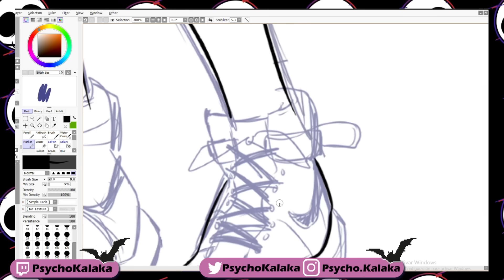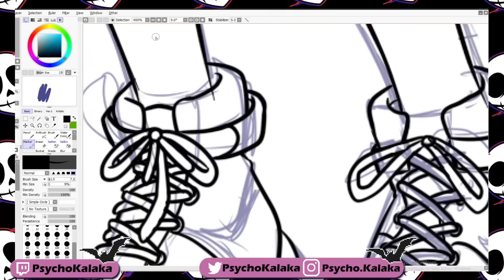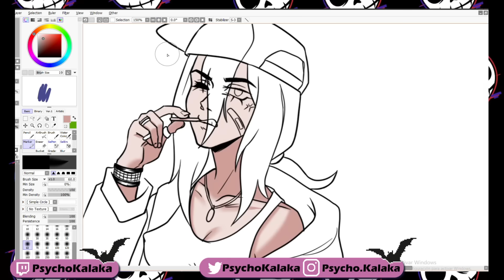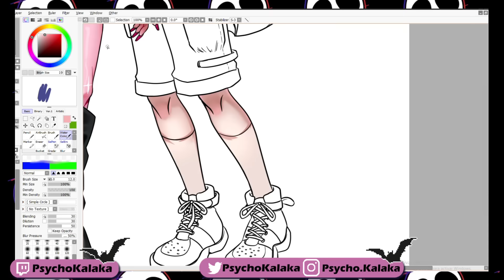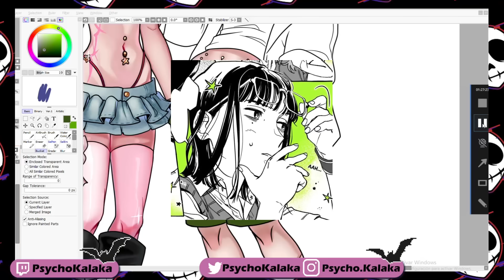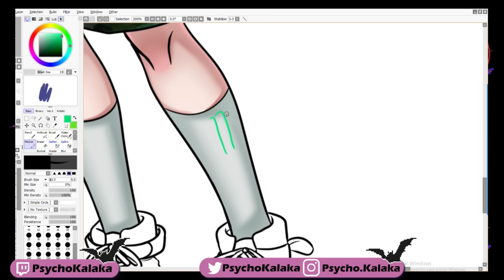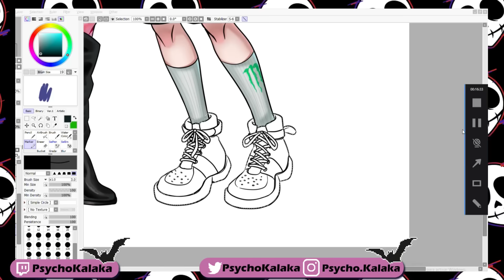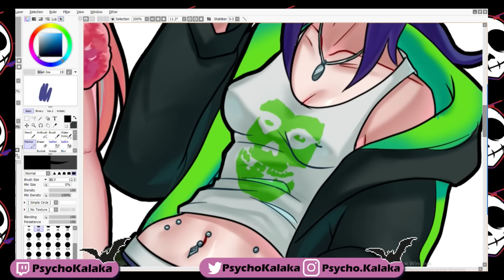LAS AMO LESBIANAS VERDES! Review de manga YURI - La pelotuda te recomienda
REDES!